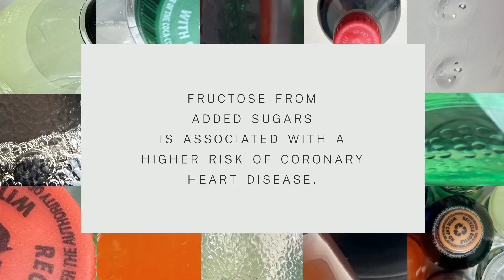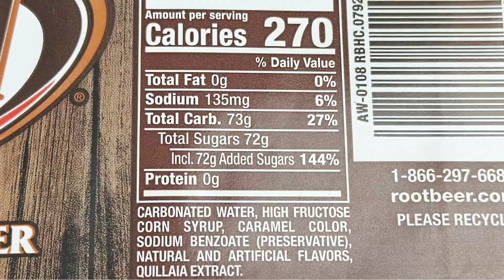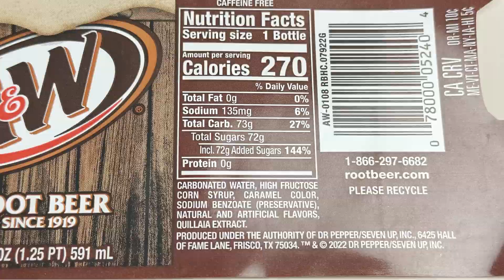SUGAR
ICM 504- Advanced Motion

inspiration and information:

dr. robert lustig - metabolical,
the american heart association,

the u.s. food & drug administration.